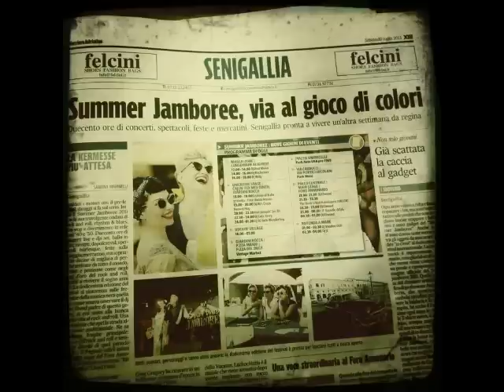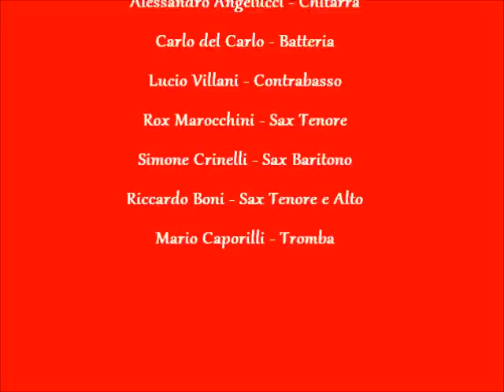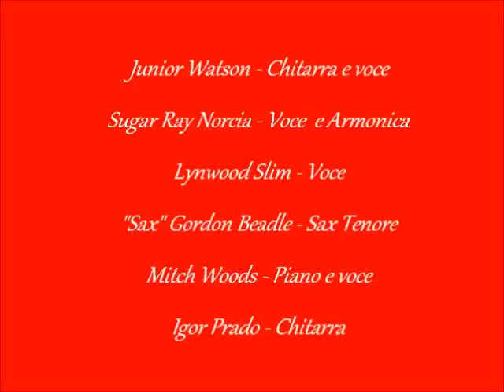RED WAGONS - "JUMPIN' WITH FRIENDS"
The RED WAGONS new cd "JUMPIN' WITH FRIENDS" featurings:
Junior Watson - Sugar Ray Norcia - Lynwood Slim - Mitch Woods - Sax Gordon Beadle & Igor Prado